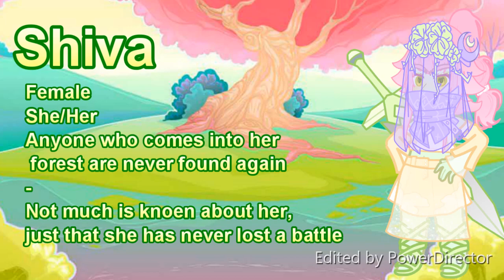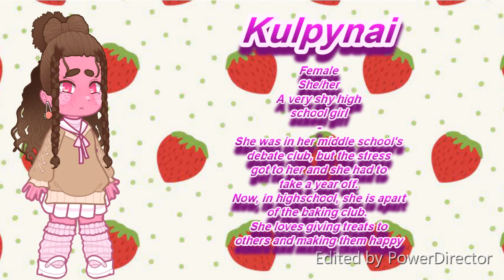Trying out 5 OC challenges in Gacha Nox //